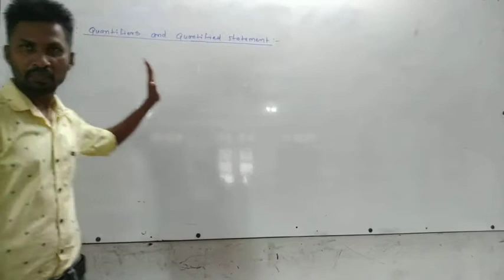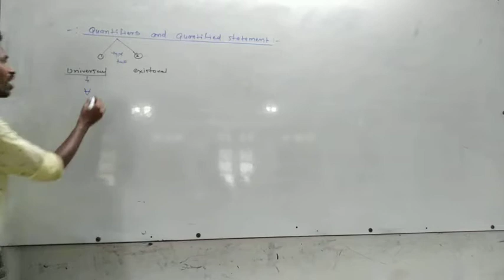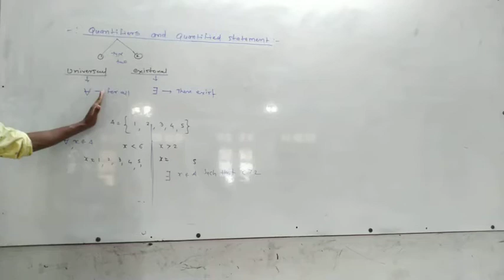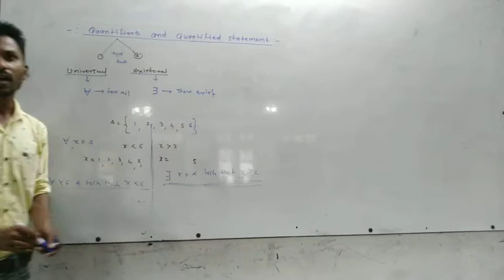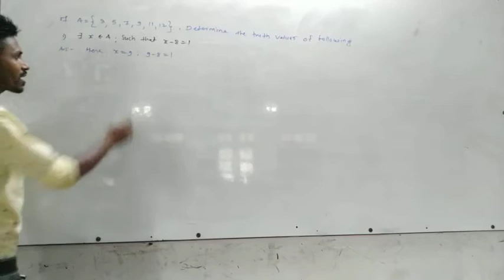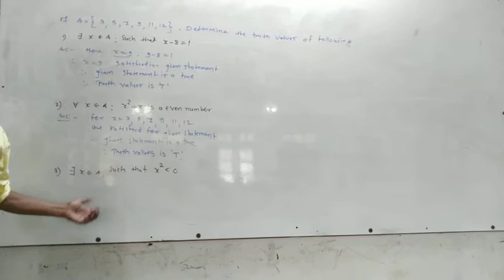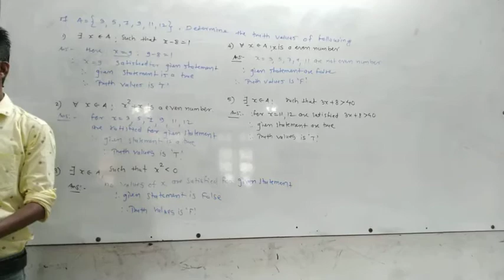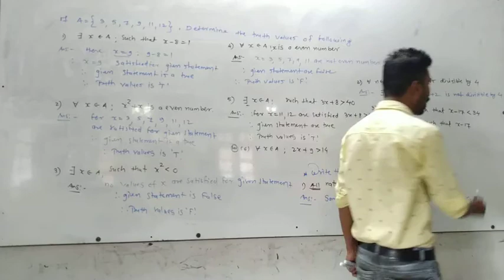class 12 Maths:- Logic (Part 14)